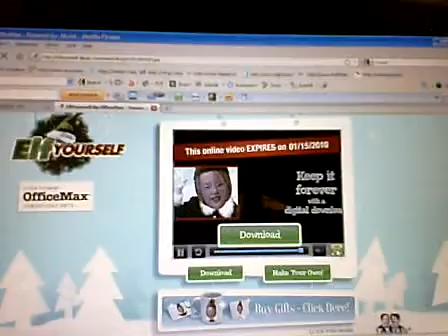Elfs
x'mas 2009